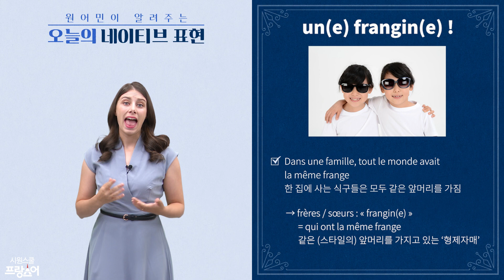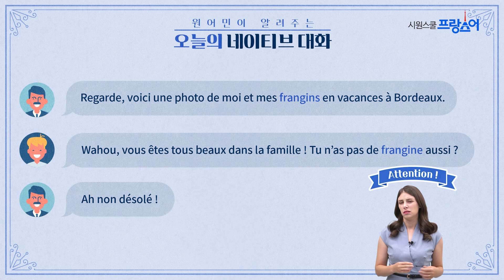[시원스쿨 프랑스어] 모간쌤의 원어민이 알려주는 네이티브 표현 TOP 50 I 2강 형제자매, 네이티브 표현으로는?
모간쌤 '원어민이 알려주는 네이티브 표현 TOP 50' 강의의
2강! 형제자매 네이티브 표현을 알아볼게요 😊

⏰오픈기념 특가 진행 중⏰
강의를 수강하고 싶으시다면 아래 링크로 접속하세요! 🤩